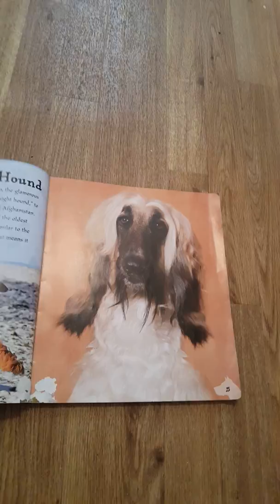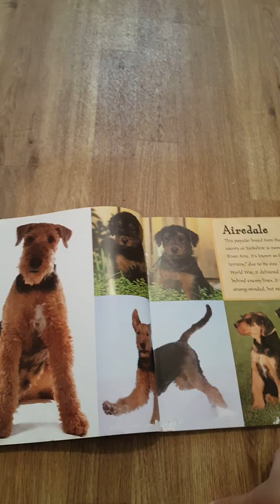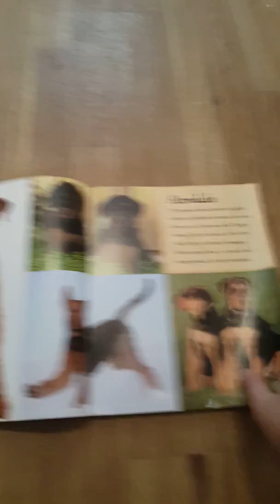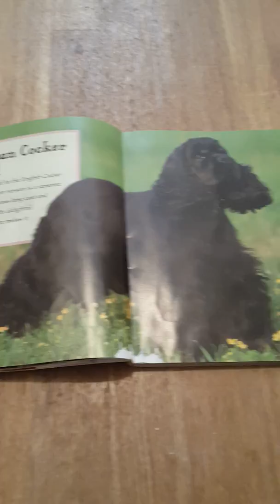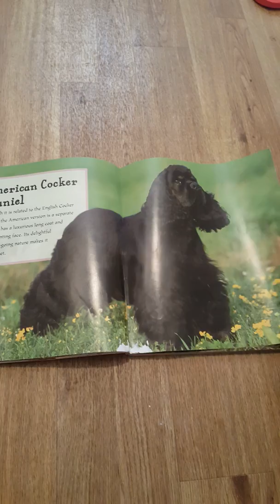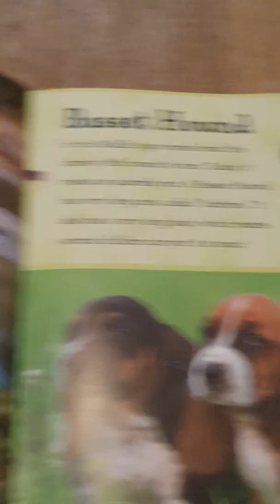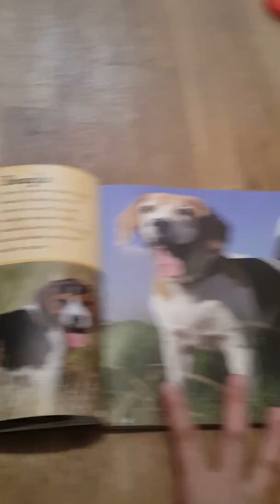Dog Breeds must see